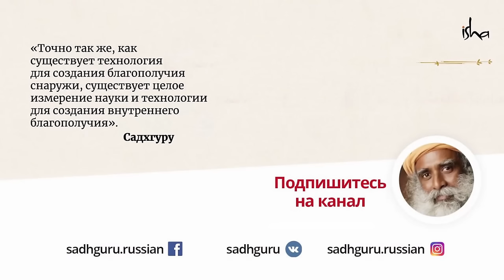Друг, а не босс: как помочь ребенку стать Полноценной Жизнью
Как в современном мире стать по-настоящему хорошими родителями для своего ребёнка? Какой человек нужен ему рядом? Садхгуру рассказывает о том, как мы можем оказать на своих детей самое лучшее влияние и действительно помочь им.